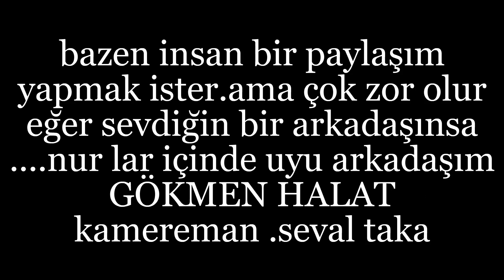GOKMEN HALAT KAMERACI SEVAL TAKA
KAMERACI SEVAL TAKA GÖKMEN HALAT